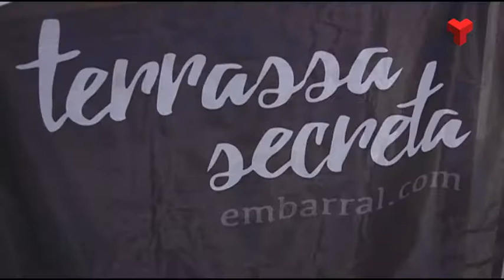Sis nous espectacles configuren la programació del Terrassa Secreta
Torna una nova edició del Terrassa Secreta, una temporada d’actuacions sorpresa de petit format, en espais creats en cases particulars.